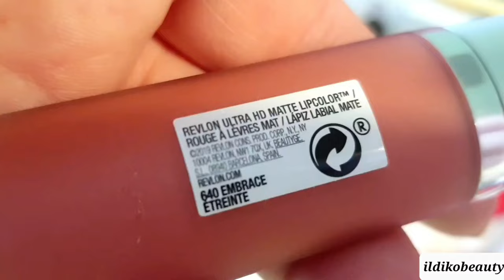Sminkelős🌹 Kérdezz felelek 🐰 új termékek tesztje